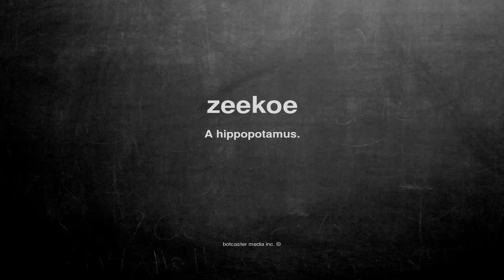What does zeekoe mean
What does zeekoe mean in English?